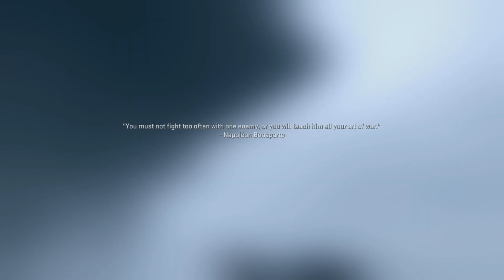Call of duty campain part 10